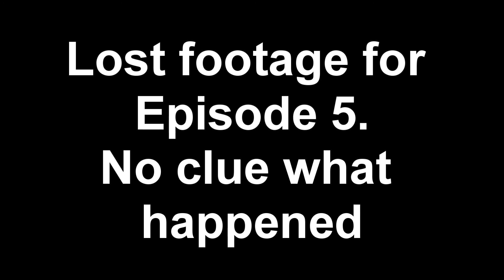GOALS MADE - Minecraft PE - GridUHC Season 3 Ep. 5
LONGEST EPISODE WE HAVE SURVIVED! :D

In UHC, health only regenerates by eating golden apples, golden heads, and/or potions. This is an T03 (Team of Three), 12+ Team UHC on a privately hosted UHC server where the last team standing wins. Enjoy!

Special Thanks to Jack for coding the plugins & Hosting the plugins!